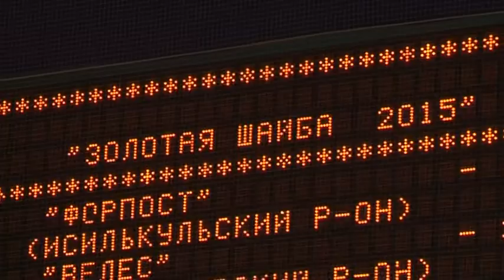Финальные игры регионального этапа Всероссийских соревнований юных хоккеистов «Золотая шайба»